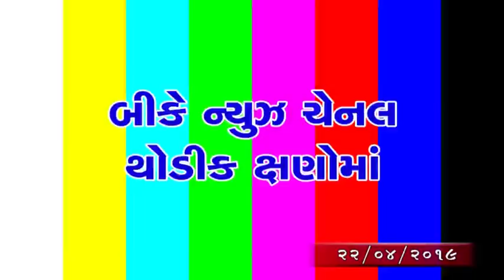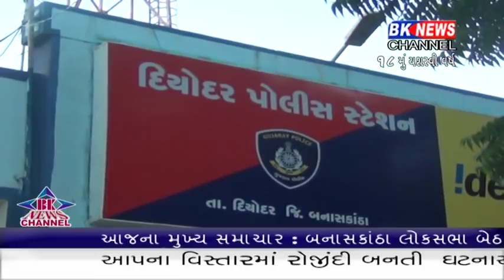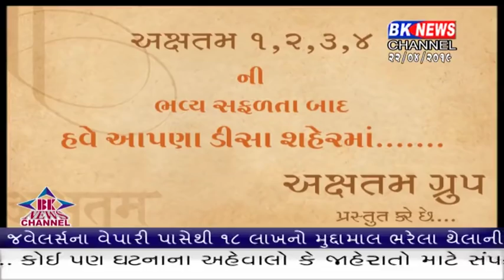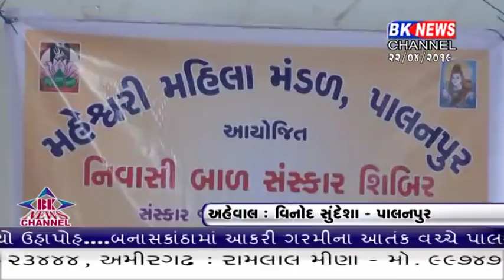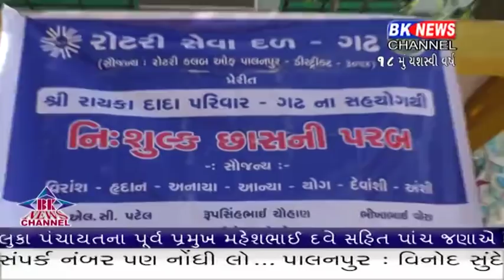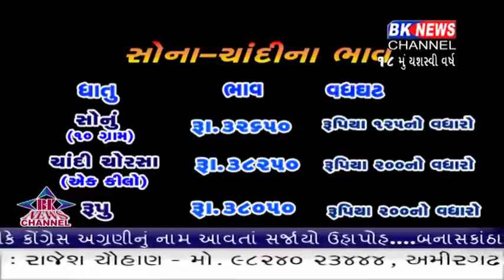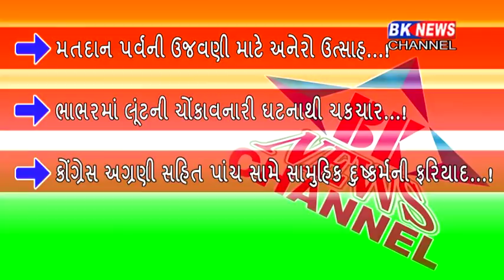22 04 2019